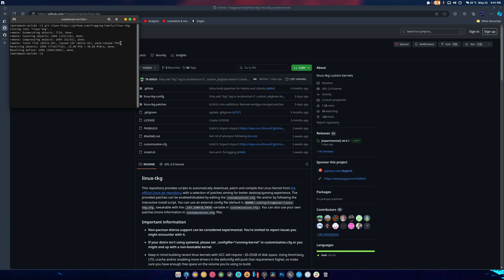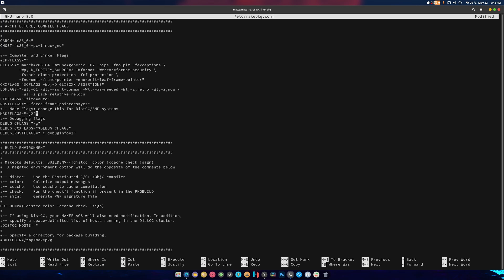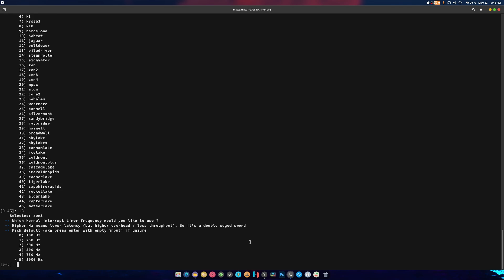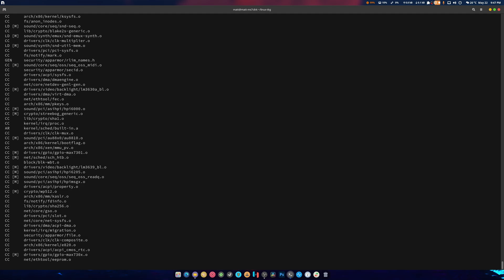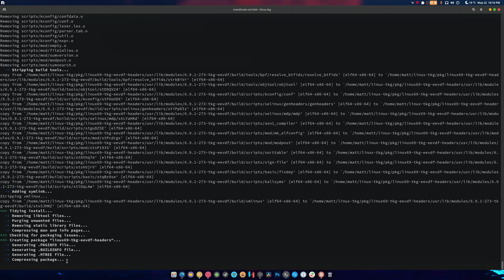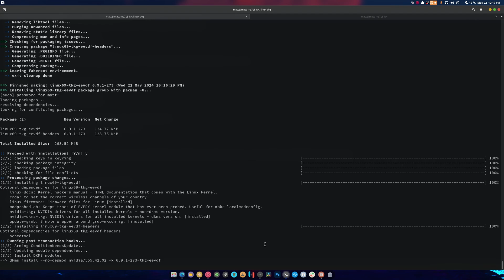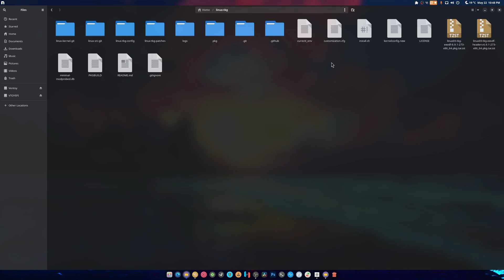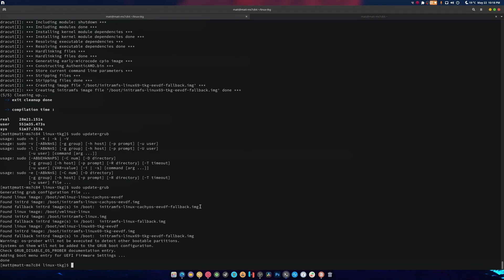How To Compile Linux-TKG on Arch | Debian | Fedora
git clone && cd linux-tkg && makepkg -si

Or for debian and fedora and suse

git clone && cd linux-tkg && ./install.sh install

SPECS Below For Emulation:
• OS: Microsoft Windows 11 PRO (x64)
• CPU: Ryzen 7 5900X (4.9GHz)
• Memory: 49 GiB DDR4 3600mhz
• Storage: 22TB
• GPU: RTX 4070